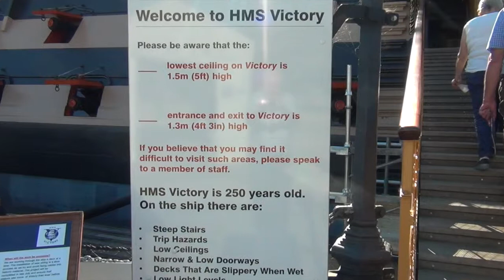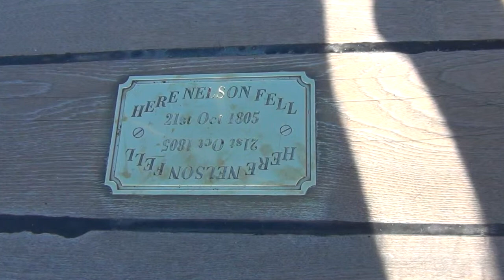Day 2, September 10 - HMS Victory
This video is about September 10: HMS Victory